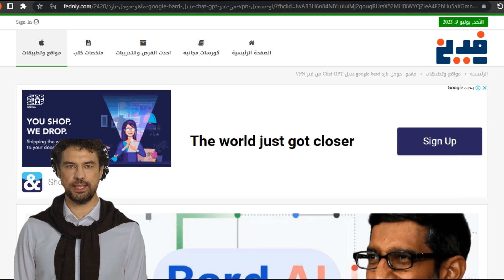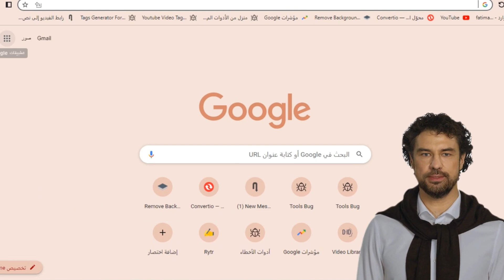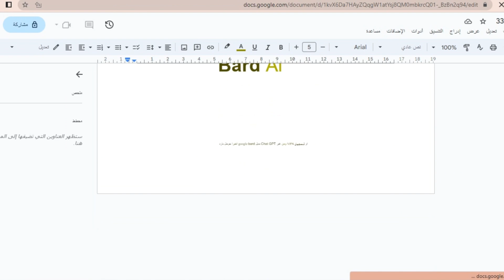تحويل أي صورة أو سكرين شوت إلى ملف وورد قابل للتعديل ـ بدون جهد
الذكاء الاصطناعي,ذكاء اصطناعي,ازاي,إزاي,الربح من الانترنت,الربح من الذكاء الاصطناعي,أداة,أدوات,إنشاء,كيف,تطبيق,تطبيقات, فيديو,تحويل,طريقة,في هذا الفيديو، سنستعرض كيفية تحويل أي صورة أو سكرين شوت إلى ملف وورد قابل للتعديل بسهولة وسرعة. ستقوم بشرح الخطوات اللازمة باستخدام الأدوات المجانية ومتاحة على الإنترنت، مع التركيز على كيفية استخدام تقنية التعرف على النصوص (OCR) لاستخراج النص من الصور.
ما ستتعلمه في هذا الفيديو:
كيفية استخدام أدوات التمييز على نصوص الصور إلى نصوص قابلة للتعديل.
تحميل الصورة وتحويلها إلى خطوات وورد.
نصائح متغيرة ومتنوعة بحيث تحصل على نتائج أفضل.
المتطلبات:
جهاز كمبيوتر أو هاتف ذكي.
إنترنت.
صورة أو سكرين شوت ترغب في تحويله.